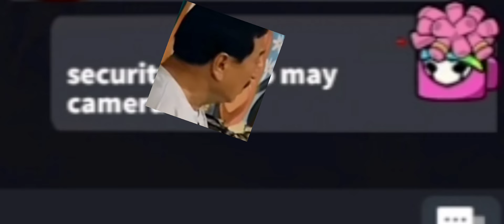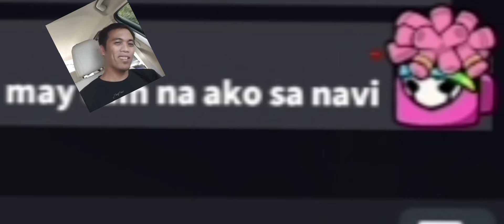SUPER SUS DEMENTOR | WHEN YOU HAVE A CAMERA AT NAVIGATION